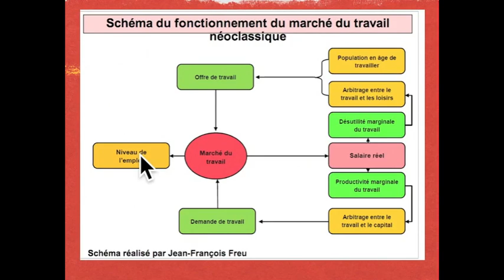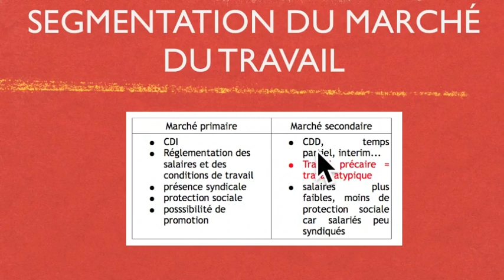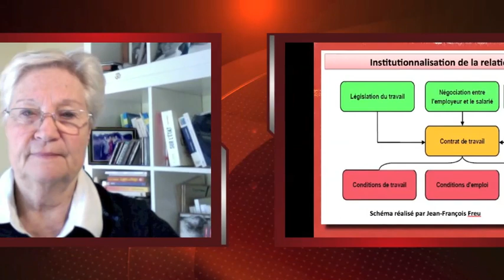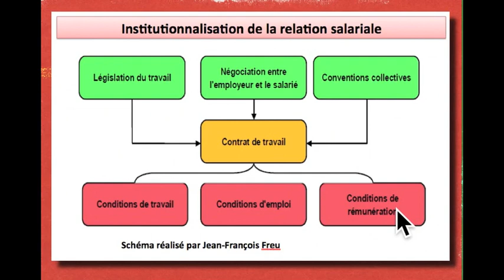MARCHÉ DU TRAVAIL (3)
COURS D'ÉCONOMIE POUR LE BAC
REGARDS CROISES: marché du travail et emploi. Les limites de l'analyse néo-classique et l'institutionnalisation du marché du travail